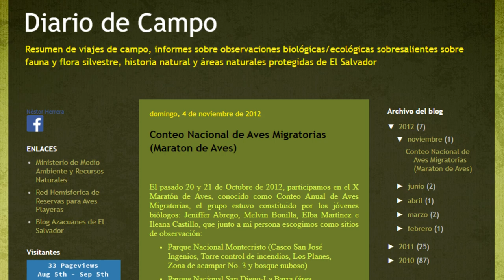Aprendiendo sobre las aves en El Salvador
Si quieres conocer más sobre las aves residentes y migratorias, te mostramos algunos grupos y personas que salen a pajarear para identificar más especies y contribuir a la ciencia ciudadana.